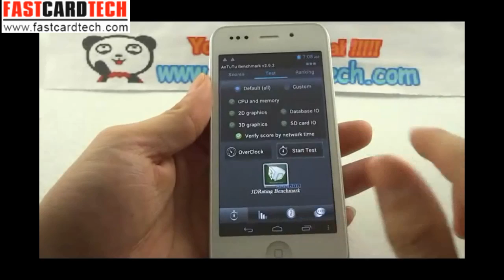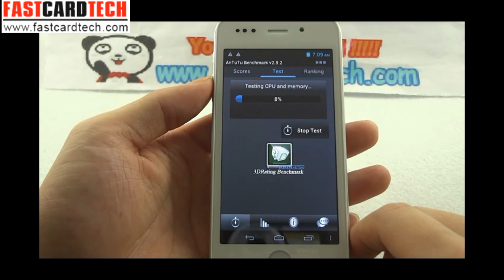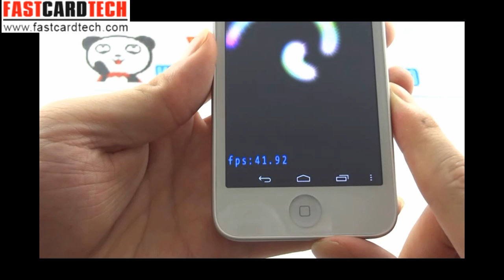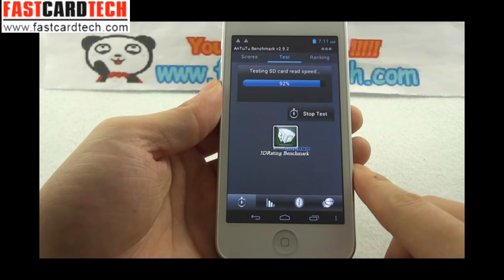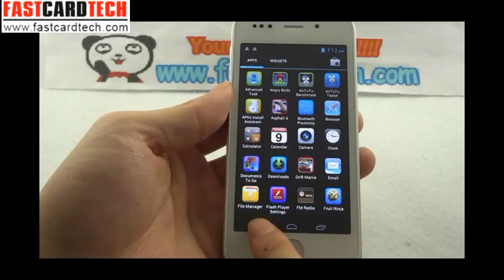Apple iphone 5 brother clone goophone i5 pro MTK6577 antutu test kick-off video